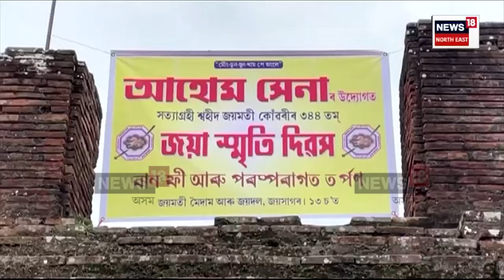Thengal Kachari Folk Culture | আজি পালন কৰা হয় ঠেঙাল কছাৰী জনগোষ্ঠীৰ জাতীয় উৎসৱ তৰা ছিৰা বিহু | N18V